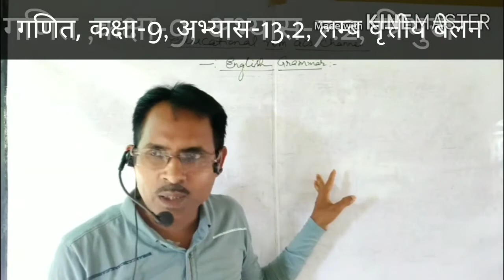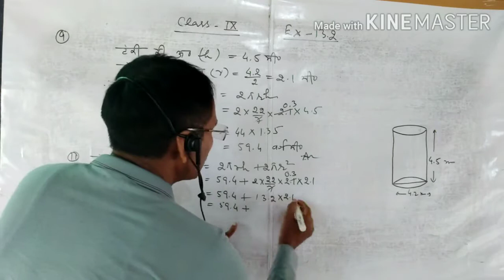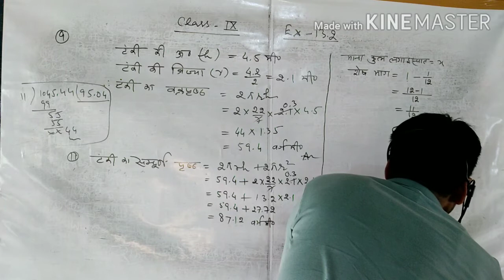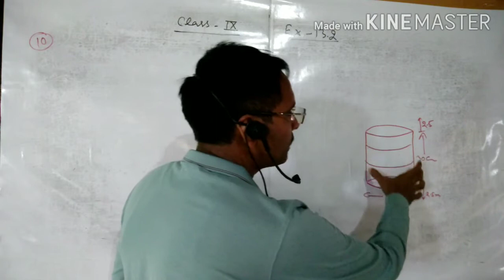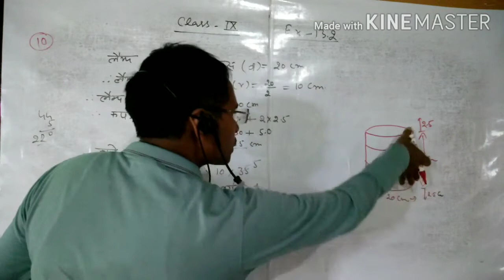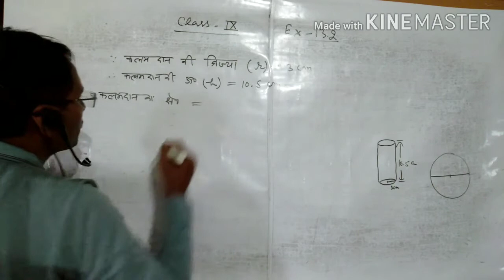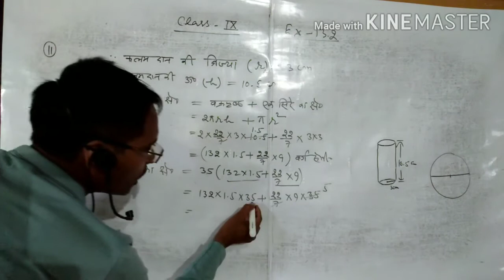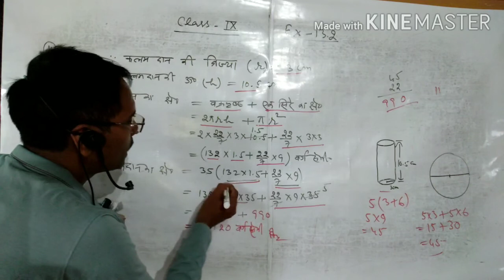गणित, कक्षा-9, अभ्यास-13.2, लम्ब वृत्तीय बेलन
गणित, कक्षा-9, अभ्यास-13.2, लम्ब वृत्तीय बेलन का हल